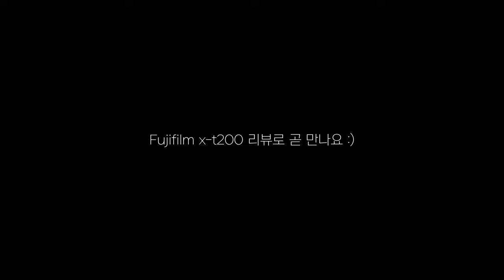Fujifilm x-t200 4k test / x-t200 리뷰로 곧 만나요 :)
후지 x-t200을 서브 카메라로 구입하고 열심히 이것저것
해보는 중입니다.! 개인적으로 쓸수록 마음에 드는 부분이 많은
카메라인 것 같아요 @@ 리뷰 알차게 만들어 올게요!

다들 건강 조심하세요!! 추위도 조심하시고~!

gear

Lens      :  Fujifilm  xc 15-45mm f3.5-5.6 ois

*본 영상과 썸네일에는 MapoFlowerIsland 가 사용되었습니다.